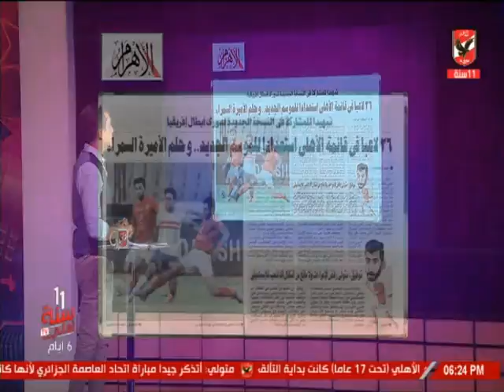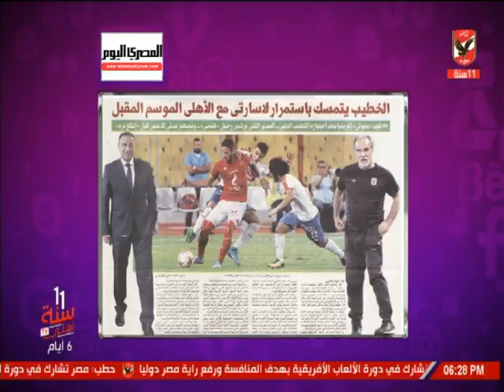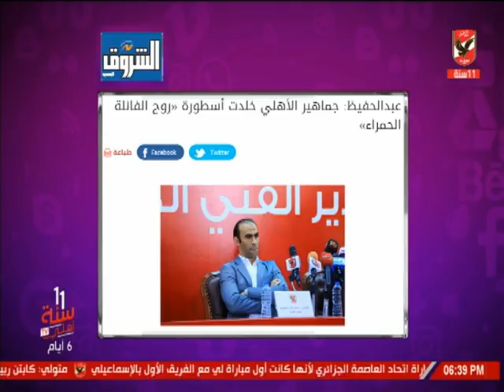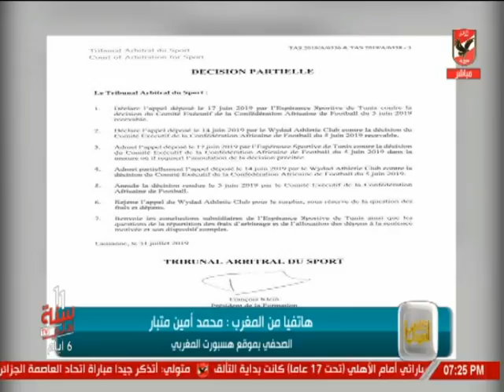حلقة كلام فى الميديا 31-7-2019